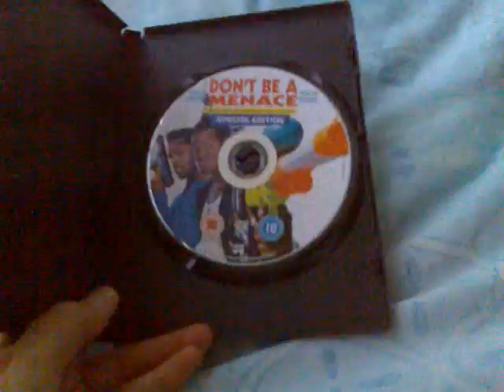"Don't Be a Menace.." UK DVD Retail Release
Don't be a menace to South Central while drinking your Juice in the Hood.

Hi!